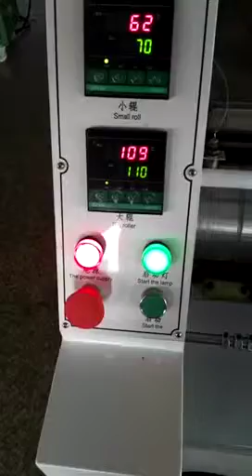zipper reflector making machine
Auto zipper reflector making machine is special used to attach reflector to zipper tape. One set machine can be used for 3#,5#,8# and 10#. Customer required size also available.
KINGHUA MACHINE TECH CO.,LTD
Add: No.2 Changcheng Road, Zhuangyuan Town,Longwan Industria Area,Wenzhou China